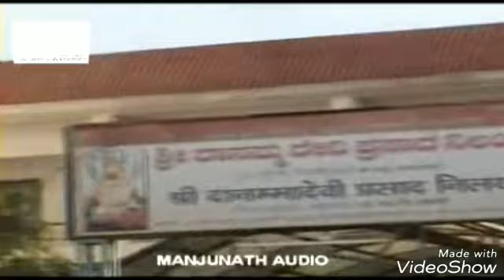Dharagilidu Dharuni Suresha Nagatan